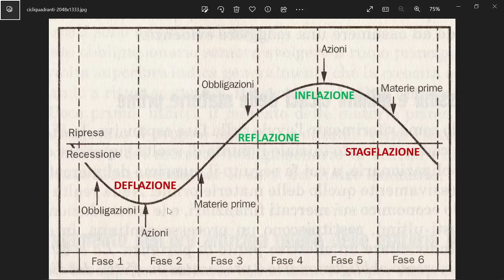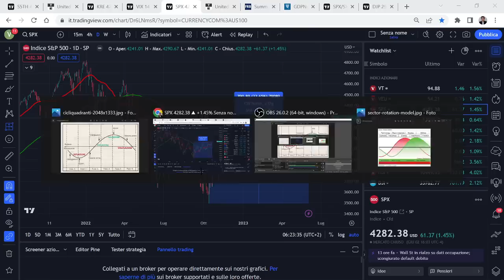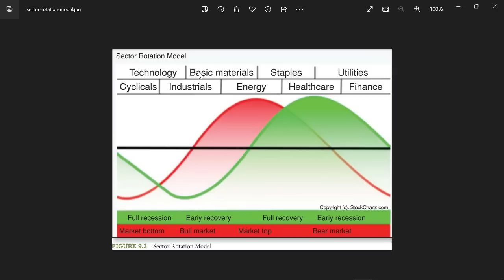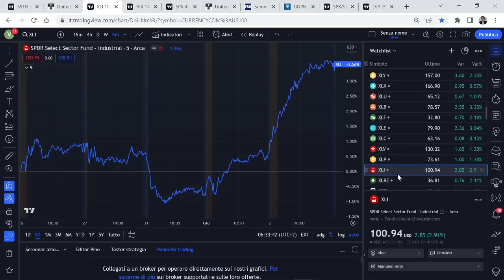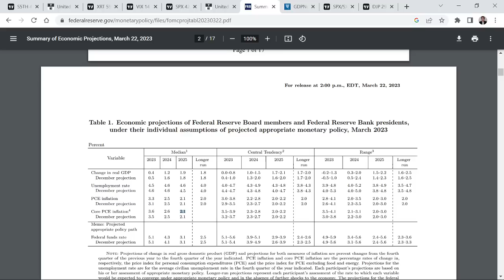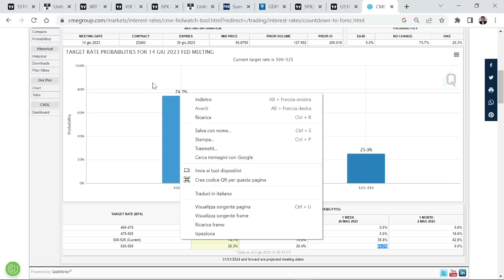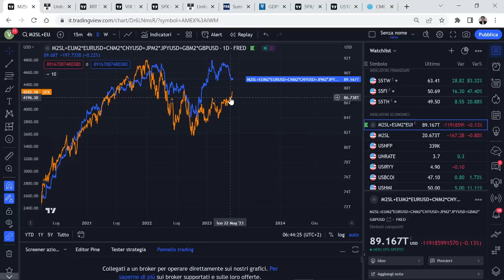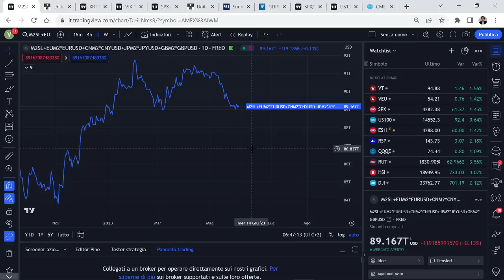BORSE, BEAR MARKET FINITO? SIAMO IN FASE 2? IL GRAFICO DA SEGUIRE PER MONITORARE LA ROTAZIONE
L'S&P 500 ha superato la barriera del +20% dall'ultimo minimo, una soglia che tecnicamente potrebbe portare a definire "finito" il mercato Orso. Gli ultimi dati macro hanno rafforzato uno scenario da soft landing spingendo gli investitori ad acquistare più la periferia (Russell 2000) rispetto al centro (S&P 500). Il tutto però accade mentre la maggior parte dei gestori non si fida e continua a mantenere un atteggiamento guardingo sui mercati. Le prossime sedute saranno decisive per comprendere eventuali importanti rotazioni di portafoglio

SCENARI MACRO
1) I principi per affrontare il nuovo ordine mondiale. Dal trionfo alla caduta delle nazioni di Ray Dalio
3) Inside of money. Top Hedge Fund Traders on Profiting in a Global Market

PSICOLOGIA
3) The Psicology of money: Timeless lesson on wealth, greed and happiness di Morgan Housel
4) Un milione di euro per mia figlia di Pietro Di Lorenzo
ANALISI TECNICA
ANALISI INTERMARKET
7) Intermarket Analysis: Profiting from Global Market Relationships di John Murphy
8) Intermarket Analysis and Investing: Integrating Economic, Fundamental, and Technical Trends di Michael Gayed
9) La ruota dei mercati finanziari (Investire con l'analisi intermarket, tecnica e fondamentale) di Forni Andrea e Malandra Massimiliano
OPZIONI FINANZIARIE